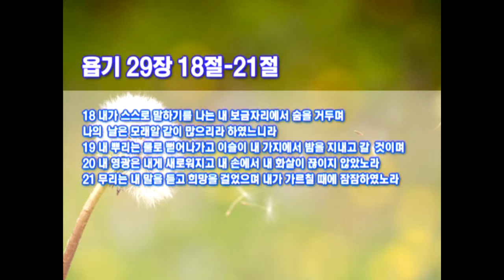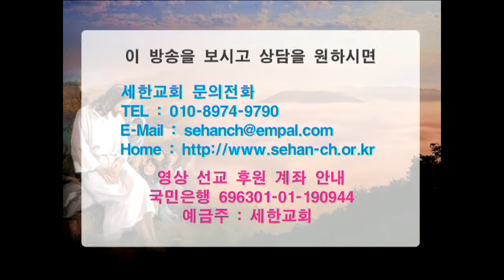박건수 목사 설교 - 욥기서 강해 29장-11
상황의 열쇠

욥기 29장 18절-21절

18 내가 스스로 말하기를 나는 내 보금자리에서 숨을 거두며 나의 날은 모래알 같이 많으리라 하였느니라
19 내 뿌리는 물로 뻗어나가고 이슬이 내 가지에서 밤을 지내고 갈 것이며
20 내 영광은 내게 새로워지고 내 손에서 내 화살이 끊이지 않았노라
21 무리는 내 말을 듣고 희망을 걸었으며 내가 가르칠 때에 잠잠하였노라